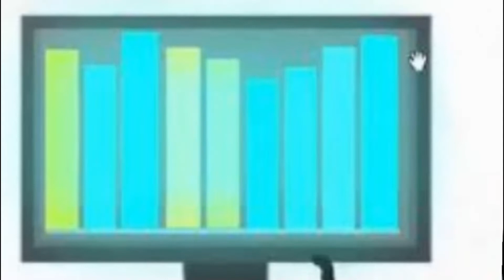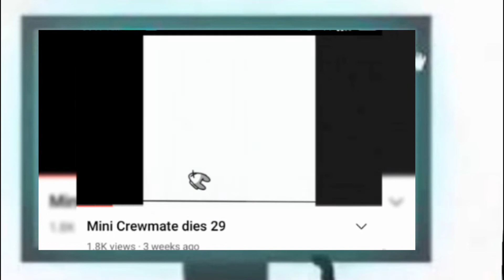Mini Crewmate Lover VS Mini Crewmate Hater Part-1 || Mini crewmate dies || EDIT STUDIO 225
Mini crewmate lover vs Mini crewmate hater